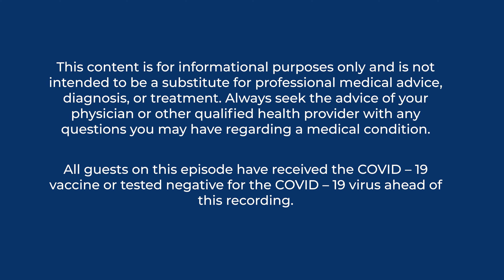7A: Intermittent Hypoxia and Breathing for Brain Health | Dr. Jack Feldman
In this episode, Adel, a Sports Neurologist at the UCLA BrainSPORT Program sits down with UCLA distinguished professor of Neurobiology Dr. Jack Feldman to discuss the benefits of breathing in brain health. The two discuss the mechanism of breathing and the potential ways it can modulate brain states. The pair then go on discuss the protocol and potential performance and neural repair benefits of intermittent hypoxia.

show: @_brainsport
host: @adel.neuro

show: @UCLABrainSPORT
host: @ahdelneuro